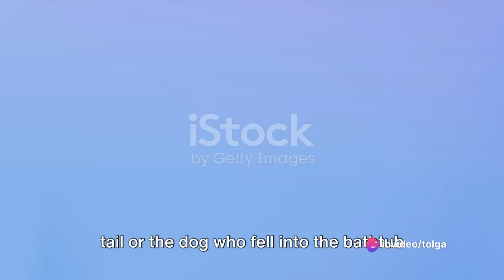22 Şubat 2024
Sure, here's a prompt for InVideo AI:

"Create a hilarious video compilation showcasing the timeless rivalry between cats and dogs. From playful chases to comical encounters, highlight moments that capture the unique quirks and antics of these beloved pets. Incorporate witty captions and upbeat music to add to the fun. Let's celebrate the joyous chaos of life with cats and dogs!"pet